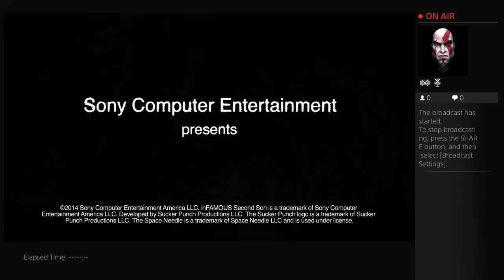LETS DO THIS BROS! - InFamous: Second Son - Gameplay - Part 15